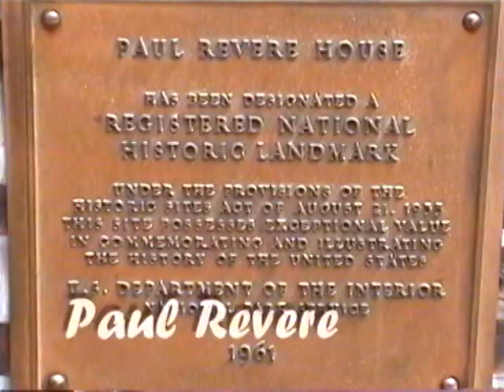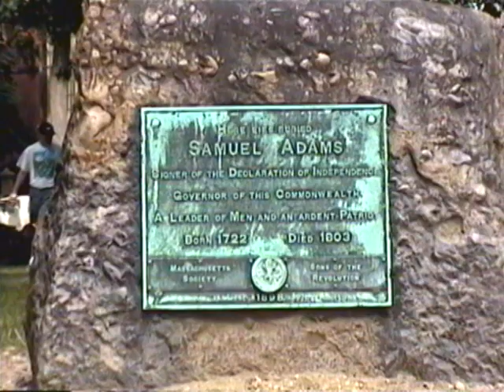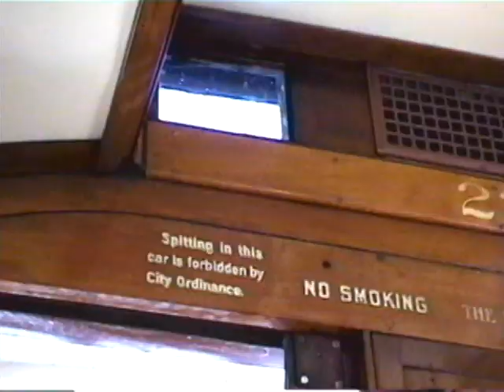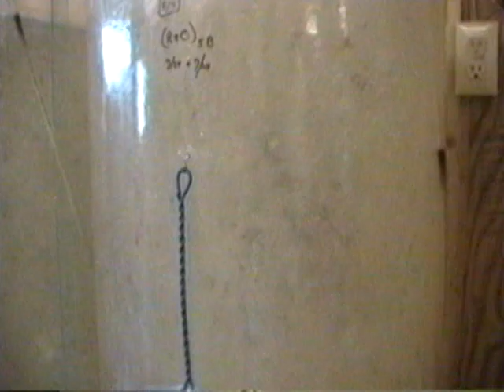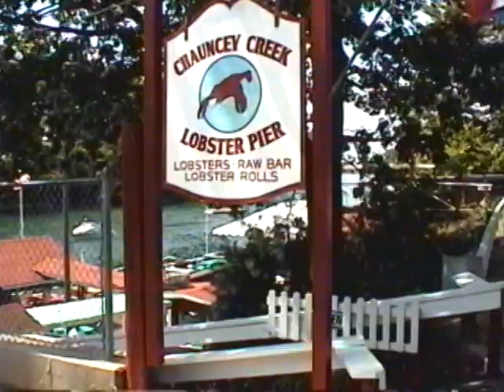Maine (archive from 1999)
A visit to the Lobster Festival.